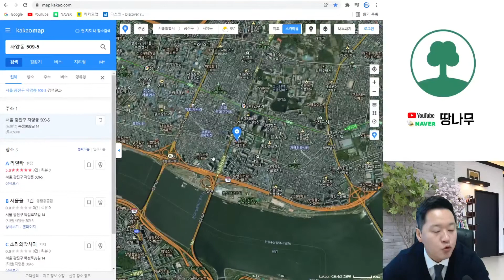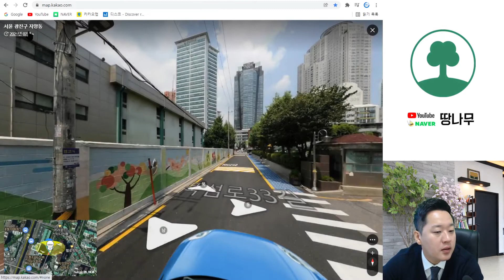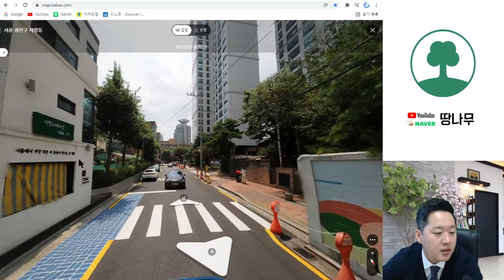서울도심지 위치한 5평짜리 소액토지사례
소액토지 신축사례.